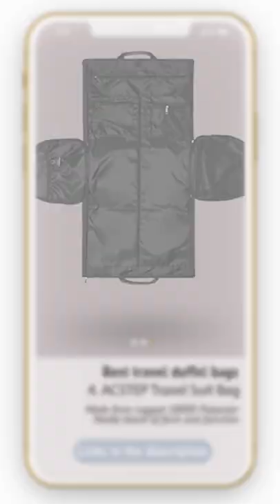Best Travel Duffel Bag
Best travel duffel bags featured in this Video:

NO.1. Eagle Creek travel duffel bag
NO.2. Osprey Travel Duffel Bag
NO.3. Marmot Long Hauler Travel Duffel Bag
NO.4. ACSTEP Travel Suit Bag
NO.5. Eagle Creek Convertible Duffel Bag

What is a travel duffel bag?

A travel duffel bag is an enormous bag made of normal or manufactured texture, generally with a top conclusion utilizing a drawstring. For the most part, a travel duffel bag is utilized by non-appointed work force in the military, and for travel, sports and entertainment by regular people.